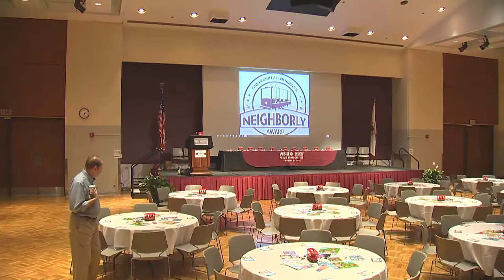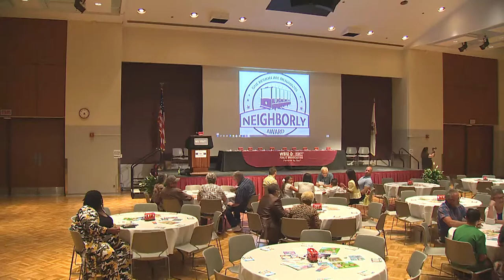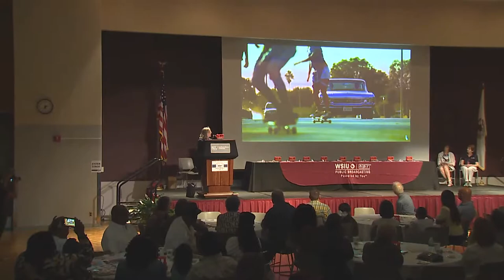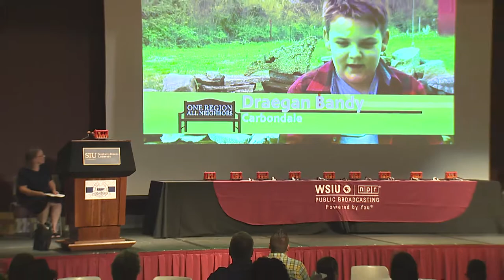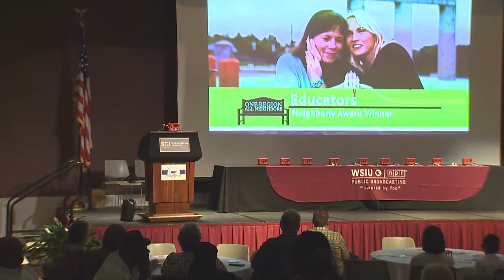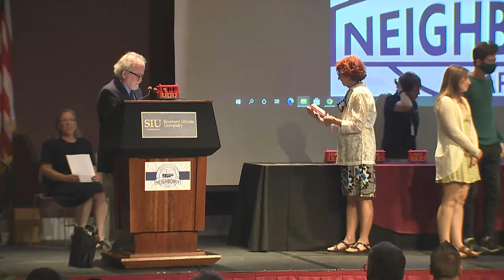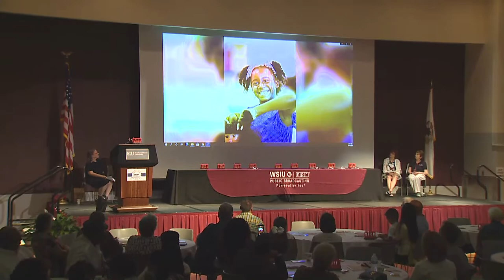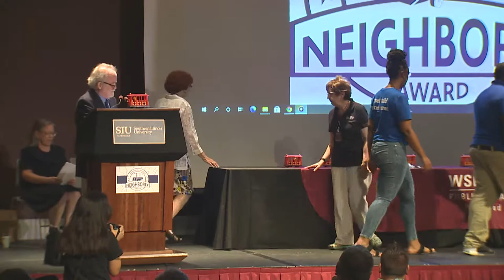ORAN - WSIU LiveStream 2021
Web Presenter HD test live